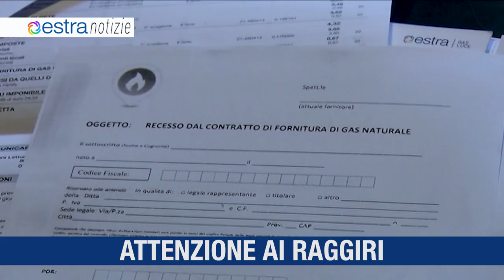ESTRA NOTIZIE Ottobre 1 Toscana TV HD 2023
Mercato libero gas, no problem
Attenzione ai raggiri
E' nata Cerca
Estra in campo